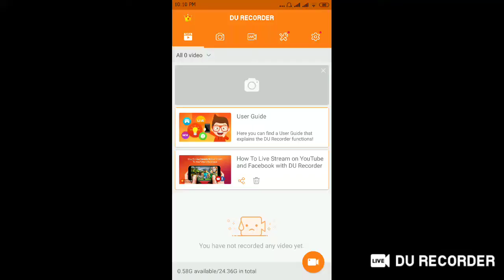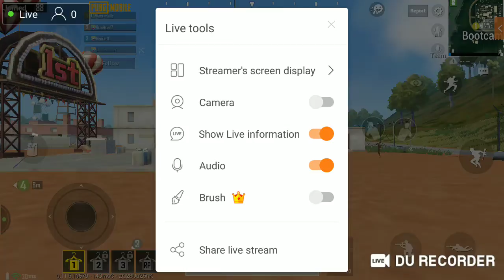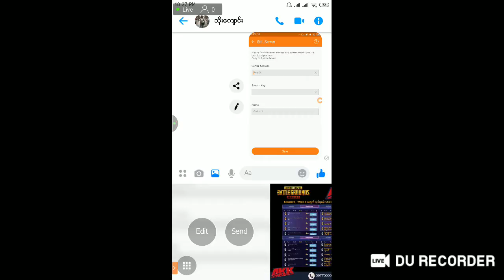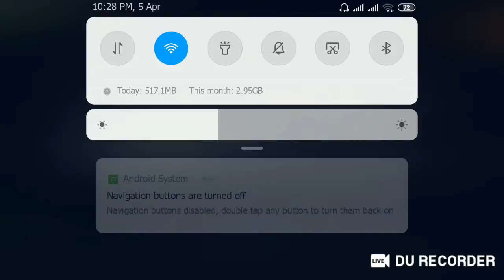phyo ko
live